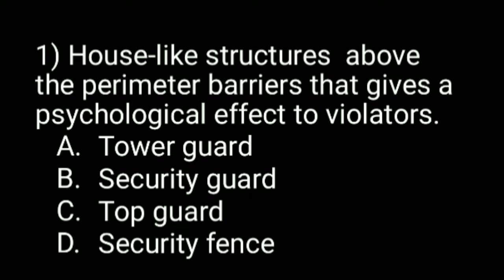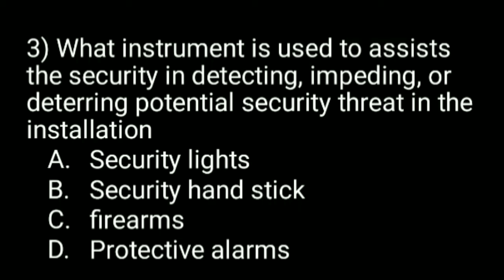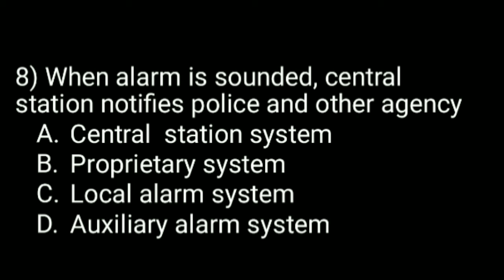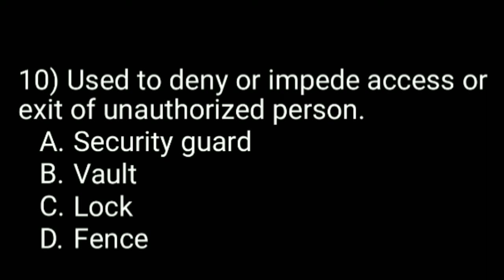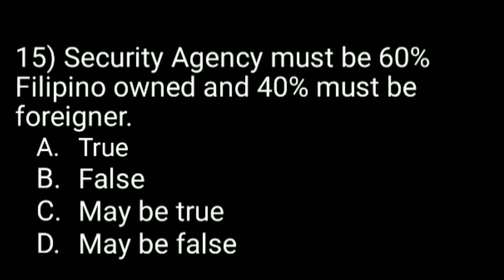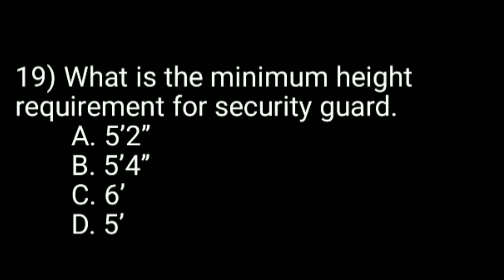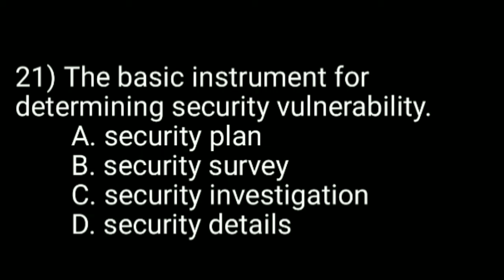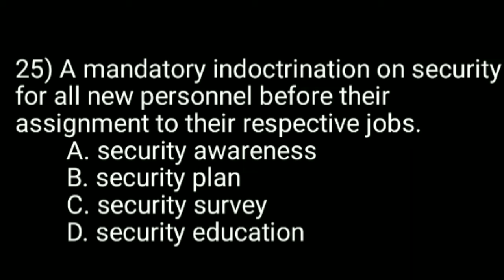SE43 - INDUSTRIAL SECURITY CRIMINOLOGY MOCK BOARD EXAM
Course Code: LEA 3
II.
Course Name: Industrial Security

III.
Course Description: The course covers the study of the concept and principles of
industrial security. It includes the role of security profession in law enforcement
administration and public safety, importance of security personnel in investigation,
the concept of criminalistics in the field of industrial security investigation and crime
detection, and the principles applicable to jurisprudence of criminal law, evidence,
and criminal procedure in relation to the legal context of industrial security and
related laws.

IV.

CLO1. Demonstrate competence and broad understanding in industrial security
administration in relation to public safety and criminal justice.
CLO2. Utilize the appropriate Field of Forensic Science or Criminalistics applicable in
the investigation of cases involving industrial security.
CLO3. Apply the Principles of and Jurisprudence of Criminal Law, evidence, and
criminal procedure in relation with security profession
CLO4. Collaborate effectively and independently in multi-disciplinary and multicultural teams in the field of security
CLO5. Engage in lifelong learning and understanding of the need to keep abreast on
the developments in the field of security
CLO6. Apply professional, social, and ethical standards in the practice of profession

V.
No. of Units: Lec: 3
Lab: 0

VI.
Pre-Requisite: None

VII.
No. of Hours Per Week: 3

VIII. Course Outline:
Midterm
The concept of security
History of security
Personnel Security
Physical Security
Document Security
Finals
Guard Force Administration
Ethics and Conduct in Security Profession
R.A. 5487 (Private Security Agency Law)
Legal Context of Security
IX.
References:
 Reveron, Derek S. (2019) Human and national security : understanding
transnational challenges
 Martin, Gus
(2018) Understanding terrorism : challenges, perspectives, ans issues
 Ibutnande, Dennis Inguillo (2017) Industrial security : management rev. ed
Bobier,
 Dino B. (2016) Industrial security management 2nd ed
 Rajpurohit, G. S. (2016) Terrorism, national security and economic
development